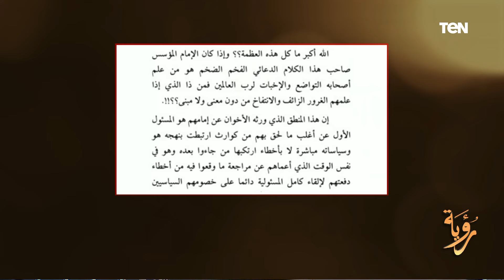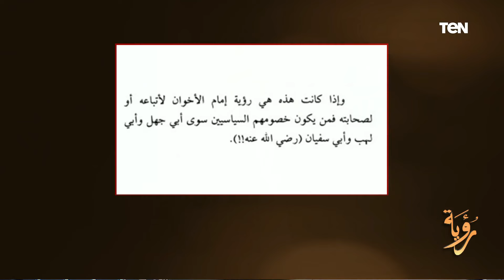كيف أعمى منهج الأخوان عقولهم؟.. حسام الغمري يكشف الحقيقة المرة وراء عقيدة الأخوان